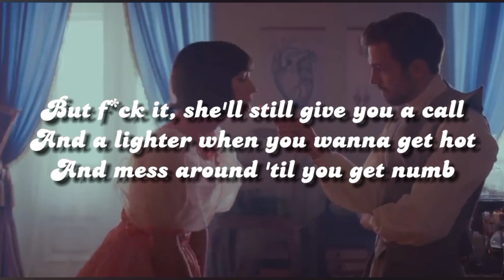TEACHER'S PET (𝕊𝕡𝕖𝕖𝕕 𝕦𝕡) // Melanie Martinez // Lyrics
TEACHER'S PET (Official Audio)

TEACHER'S PET (Official Music Video)

K-12 (The film)

"Teacher's Pet" by Melanie Martinez is a song about a student who develops a romantic relationship with her teacher.  The lyrics describe how the student, who appears to be in love with the professor, feels frustrated and hurt by their secret relationship and his lack of commitment to her.  She is aware that the relationship is wrong and that the professor has a wife and children, but she cannot resist her desires for him.

 The lyrics suggest that the student is using her sexuality to get closer to the teacher and even offers to have his children if she passes a test.  She feels like she is being used by the professor and that he is not invested in their relationship beyond the physical encounters.  The chorus, which repeats the phrase "If I'm so special, why am I a secret?"  highlights the student's feelings of being undervalued and neglected.

 Towards the end, the lyrics take on a more defiant tone, as the student demands her power and independence back.  She rejects being the professor's "bunny" and refuses to be possessed by him, emphasizing that the relationship taught her nothing positive and that she was used.

 Overall, the song warns about the dangers of power dynamics in inappropriate relationships, where one party may be taking advantage of the other for selfish reasons.  It also highlights the damaging emotional impacts of such a relationship, especially on someone so young who may not fully understand the complexity of these situations.